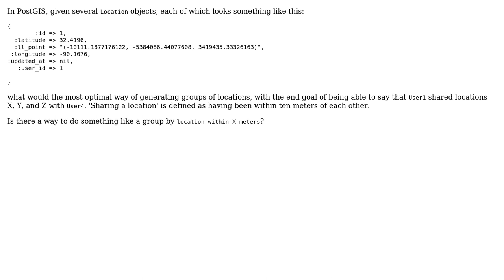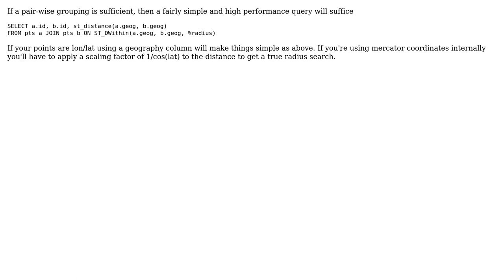GIS: Group by Location within N Meters in PostGis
With thanks & praise to God, and with thanks to the many people who have made this project possible! | Content (except music & images) licensed under CC BY-SA | Music | Images & others | With thanks to user Paul Ramsey user Linell and the Stack Exchange Network Trademarks are property of their respective owners. You are responsible for your own actions.